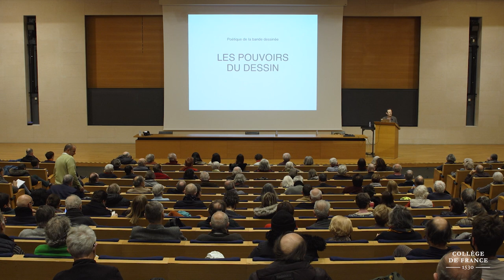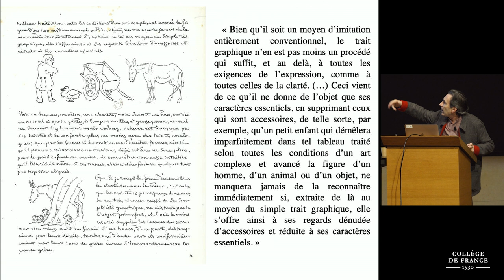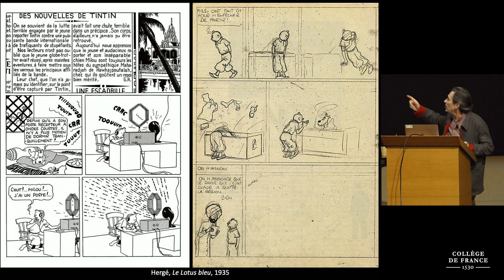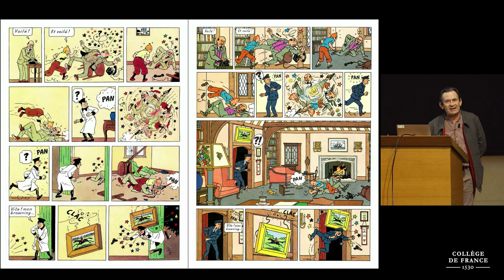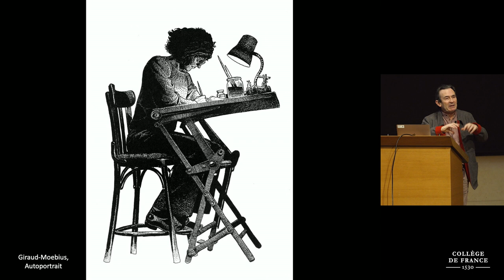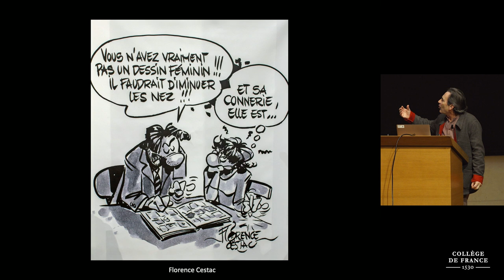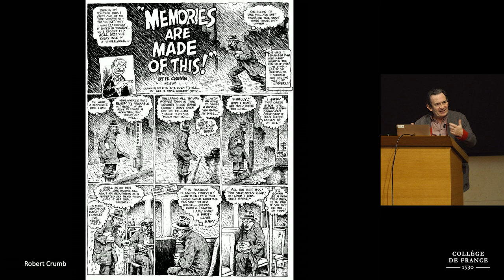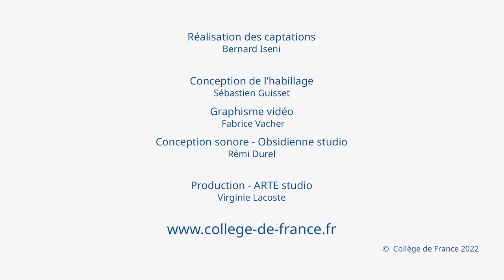Poétique de la bande dessinée (6) - Benoît Peeters (2022-2023)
Enseignement 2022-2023 : Poétique de la bande dessinée
Cours du 13 décembre 2022 : Les pouvoirs du dessin

Intervenant : Benoît Peeters, écrivain, scénariste et éditeur. Spécialiste d'Hergé
Chaire Création artistique

La bande dessinée a contribué à faire vivre la tradition du dessin au moment où la plupart des artistes s’en désintéressaient. Mais le dessin totalement spontané lui a longtemps semblé presque interdit, en raison des contraintes imposées par les techniques de reproduction. C’est l’une des sources du style « ligne claire », que l’on retrouve de Benjamin Rabier à Chris Ware, en passant par Hergé et Joost Swarte. Pourtant, loin d’être vouée à un seul style, la bande dessinée peut s’aventurer dans des directions très différentes, empruntant au réalisme et à la caricature, au minimalisme et à la gravure. D’Alex Raymond à André Franquin, d’Alberto Breccia à Julie Doucet, elle n’a cessé de révéler son étonnante plasticité.